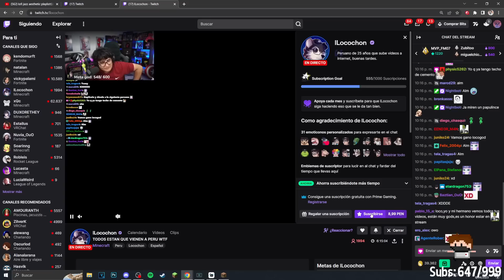AQUINO QUEDO ASI 🤡